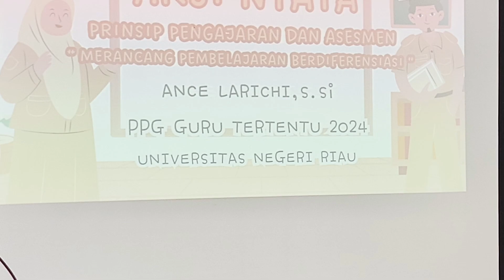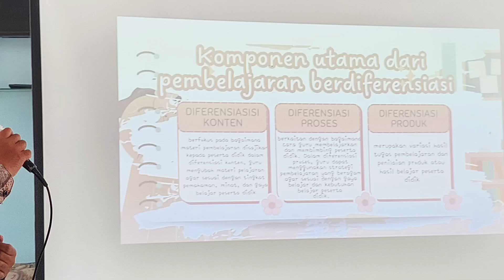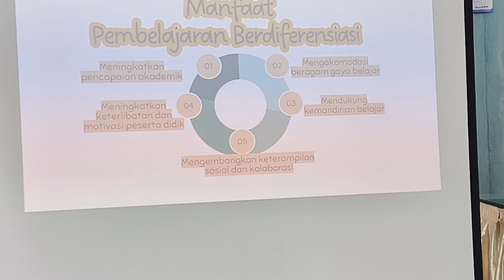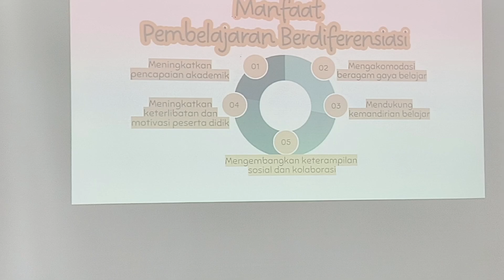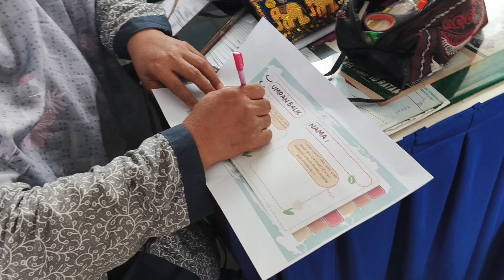Ance Larichi,Aksi Nyata Merancang Pembelajaran Berdiferensiasi, Modul I Prinsip Pengajaran & Asesmen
Ance Larichi,Aksi Nyata Merancang Pembelajaran Berdiferensiasi, Modul I Prinsip Pengajaran & Asesmen (@fitrianygustariny @smayoutuber )